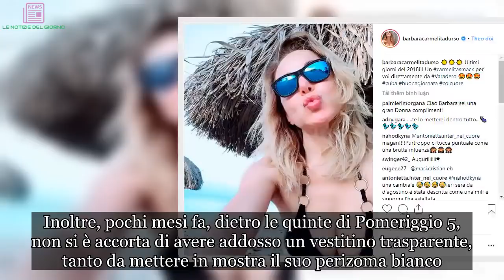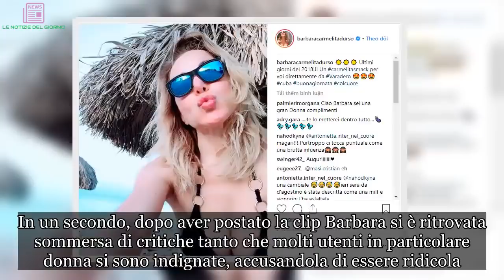Barbara D’Urso costume stretto e tutto da fuori: ‘che vergogna’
Barbara D’Urso mostra un fisico mozzafiato a Cuba, il bikini è super sexy
Barbara D’Urso continua a far parlare di se. La conduttrice televisiva di Pomeriggio 5 non smette di creare scompiglio sui social, sopratutto dopo aver postato una foto che la ritrae in costume da bagno. All’età di sessantuno anni, Carmelita sfoggia ancora un fisico mozzafiato con curve da far perdere la testa a chiunque. Un dettaglio, però, non è sfuggito ai fan che non hanno perso occasione per insultarla e criticarla su Instagram.

Barbara D’Urso al mare a Cuba indigna il web
Barbara D’Urso ha scelto Cuba per ricaricare le batterie in vista del ritorno sul piccolo schermo, previsto per il 7 Gennaio 2019: nello scatto realizzato qualche giorno fa, come scrive lei stessa si trova a Varadero. Nella foto si nota il dettaglio della scollatura, sulla quale si posano gli occhi dei suoi follower soprattutto maschi.

La conduttrice televisiva è partita insieme al suo amico Cristiano Malgioglio e secondo alcuni rumors pare che entrambi abbiano in mente un nuovo progetto lavorativo. Per ora tutto è top secret ma sicuramente nei prossimi giorni arriveranno nuovi aggiornamenti.

Barbara D’Urso non smette di creare caos
Barbara D’Urso lo scorso luglio ha creato più o meno lo stesso caos dopo aver postato un video sul suo profilo. Nel filmato, Barbara correva su una spiaggia italiana con un copricostume bianco. Nel video, però, alcuni avevano notato un dettaglio clamoroso che aveva scatenato polemiche: la D’Urso stringeva tra le mani dei fiori, in particolare un giglio di mare appartenente ad una specie protetta.

Inoltre, pochi mesi fa, dietro le quinte di Pomeriggio 5, non si è accorta di avere addosso un vestitino trasparente, tanto da mettere in mostra il suo perizoma bianco. In un secondo, dopo aver postato la clip Barbara si è ritrovata sommersa di critiche tanto che molti utenti in particolare donna si sono indignate, accusandola di essere ridicola.